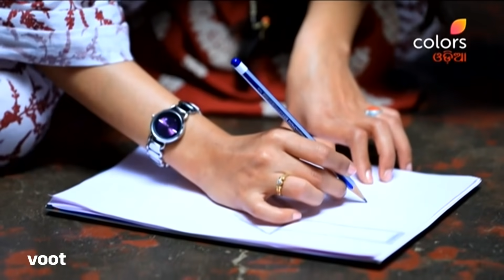Ehi Milana Juga Jugara | ଏହି ମିଳନ ଯୁଗ ଯୁଗର | Episode 388 & 389 | 19 July 2021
After relishing the food prepared by Maithili, Arya confesses how much he missed the food prepared by her, which makes Maithili emotional. While consoling her, Arya reveals that he has realised her purpose and offers to help her in her quest. Will Maithili accept Arya's help?

What happens when the son of a business tycoon falls madly in love with an orphan living on the streets? Find out in Seetha Vallabha, the remarkable love story of Acchu and Gubbi who yearn for each other despite the stark differences in their social standing. But will society allow them to be together? Will these unfortunate lovers fight for their love or will they give in to what fate has in store for them?